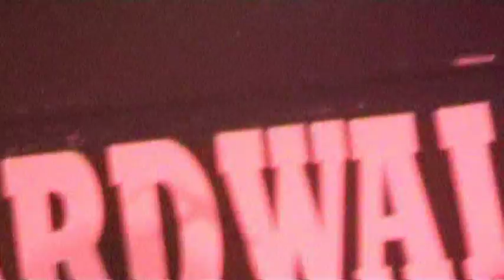Diesel Park West - Like Princes Do - Live At The Boardwalk 2005